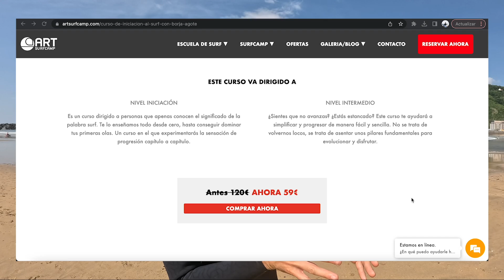COMO COGER MÁS OLAS💪 *5 CONSEJOS DE ORO🏄‍♂*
Amig@s ¡Después de más de dos años de trabajo, estoy muy emocionado😀 de poder decir que YA ESTÁ AQUÍ mi primer CURSO DE SURF ONLINE para APRENDER A SURFEAR🏄‍♂ !
El 1º curso de surf ONLINE que he creado para todos los que queráis aprender a surfear y todos aquellos que estáis empezando. (OS VA A FLIPAR)👇👇
t.ly/E84e
Si tenéis cualquier duda dejar un comentario o escribirme por instagram.